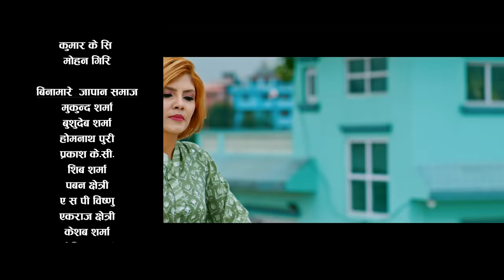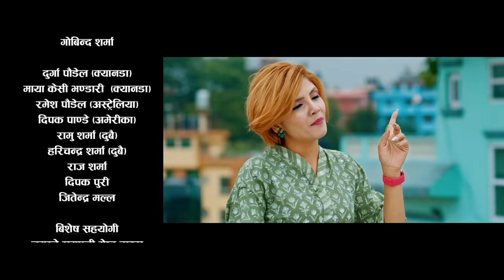Ma Ta Baglung Binamareko - Tejash Regmi & Kala Lamsal Ft. Yashu Bhattrai - New Panchebaja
TR Series Presents:- Ma Ta Baglung Binamareko Tejash Regmi Kala Lamsal Ft Yashu Bhattrai New Panchebaja

🎶 Audio Credits:-

♬ Song:-
Ma Ta Baglung Binamareko
म त बाग्लुंग बिनामरेको

♬ Singer:-
Tejash Regmi   @TejashRegmi
Kala Lamsal

Tejash Regmi

♬ Lyrics:-
Tejash Regmi
Aavash Century

♬ Arrange:-
Krishna Kc

♬ Mixing | Mastering:-
Hbn Kismat

♬ Recordist:-
Bimal Chinal
Raju Sunam
Binod Pariyar

♬ Sanahi
Bal Bahadur jairu

♬ Sanahi
Dharma Gandarba

♬ Studio:-
1DB HD

♬ Audio | Video
TR Series

🎬️ Video Credits:-

🎬️ Director:-
Kumar Kc

🎬️ Cast:-
Tejash Regmi
Yashu Bhattrati

🎥 Cinematographer:-
Ram Kc

🎬️ Edit/Color:-
Amrit Chapagain

🎬️ Production:-
Dilip Hamal

🎬️ Post. Production:-
Janata Digital Films